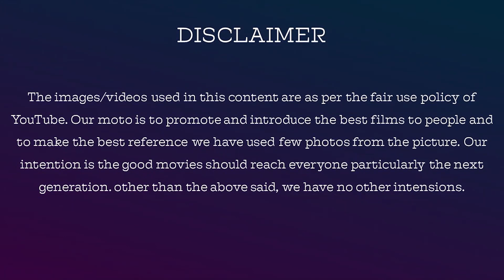Vijaysethupathi Latest Speech | கருத்து சொல்ல விரும்பல வேணாம் விடுங்க | KanniMaadam Audio Launch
jackieTV link